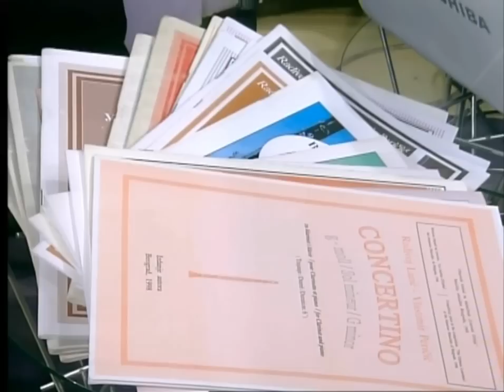Radivoj Lazić - Vlastimir Peričić: Concertino in G minor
Speaking on RTV Belgrade 1, professor Radivoj Lazić talked about his books:

  - Concertino in G minor is a piece included in my book "Concertino in G minor".
It was an obligatory piece on the Jeunesses Musicales Competition "The Orpheus Laureates" in Belgrade in 1998 and was written in memory of my dear brother Stevitza.

Performers:
Milica Jovanović - clarinet (class of professor Radivoj Lazić)
Jelena Cvetković - piano.

Belgrade, 1 October 2013

Razgovor na RTV Beograd 1. Radivoj Lazić, profesor, priča o svojim knjigama:

   - Končertino je komad koji je objavljen u mojoj knjizi "Concertino g-moll".
Bio je obavezni komad na takmičenju "Laureati Orfeja"
Muzičke omladine Beograda, 1998.
Napisan je u znak sećanja na mog dragog brata Stevicu.

Izvođači:
Jelena Cvetković - piano.

Beograd, 1. X 2013.